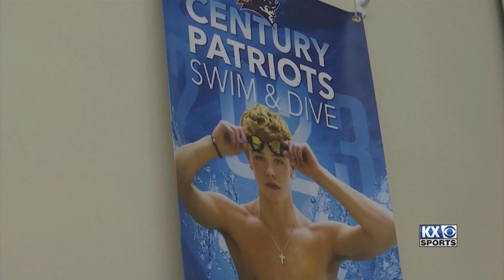After the Whistle: Beau Zander's Long Journey Back to the Pool